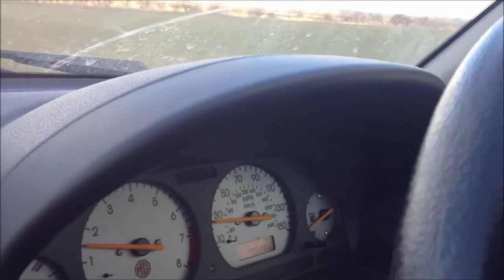Car Vlognesstiscity And A Spinning Dog! | ItsJamieIRL | Daily Vlog #297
Soo I didn't want to do a Let's Talk To Siri today, so I just did a regular vlog. However there will be a Let's Talk To Siri next week.